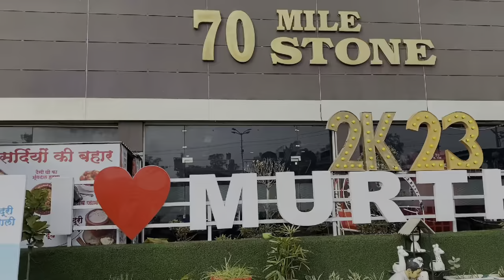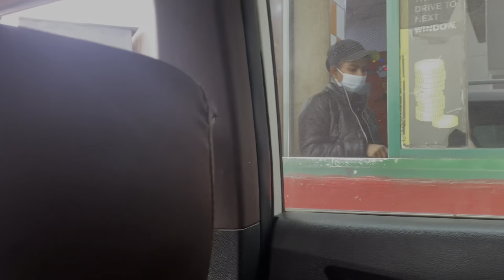Fouji Bhai kA birthday manane pohche Jalandhar | Sasta Vlogger Pankaj Kumar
Birthday Celebration